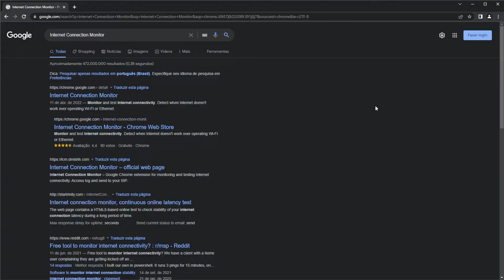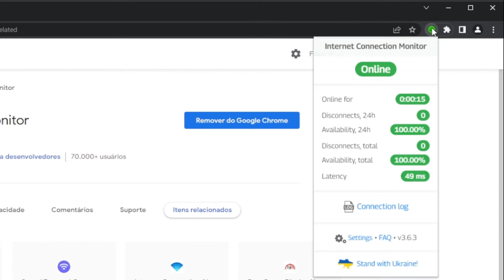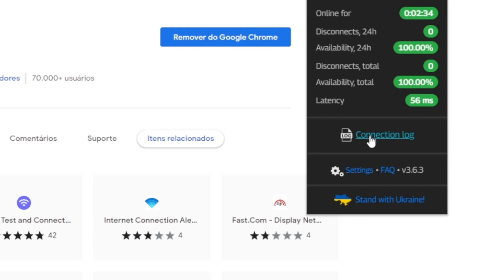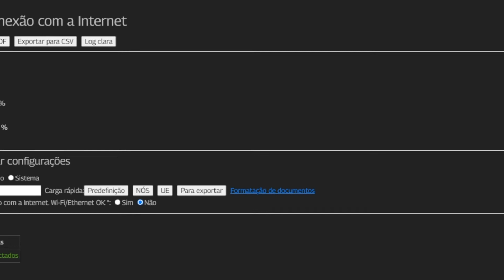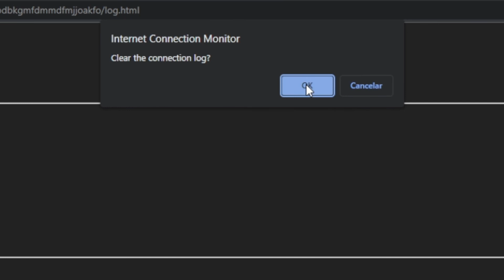Como monitorar quedas de internet | Fácil e Rápido - TecElmo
Como monitorar sua internet para saber quantas vezes ela caiu por dia? Felizmente é bem fácil! E o melhor de tudo é que pode ser feito pelo Google Chrome ou Microsoft Edge. Saiba mais

👑 SEJA MEMBRO

⚡ EQUIPE

Thumbnail: Elmo

📌 NOTA